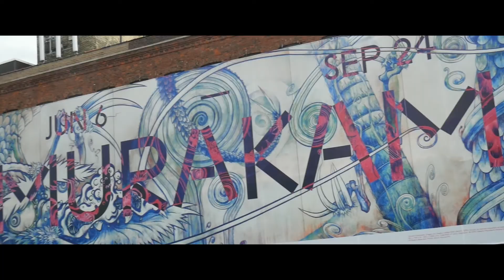Chicago 2017 | Wanderlust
♡ ITS FINALLY LIVE!!! I've been waiting all year to film and edit this video! Push your limits, live life to the fullest & find the beauty in everything xoxo

MORE LEX!

Korbee- Hey Child
KORBEE

▲ last video ▼
Wissota 2017 | Wanderlust